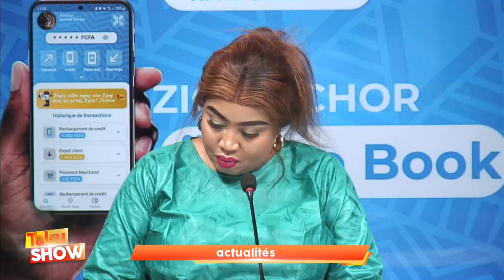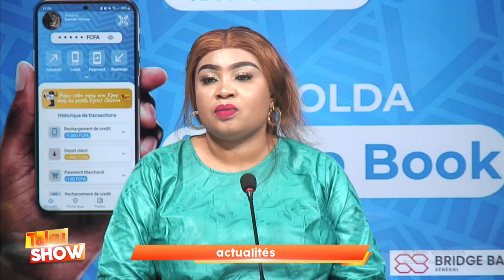GIGA MEETING LE 14 LE 15 APR ANNONCE SON MEETING GIGA RIPOSTE